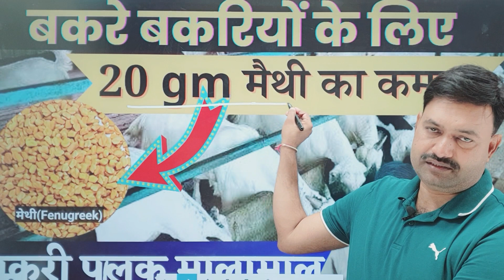20 GM मैथी का कमाल ऐसे होगा स्तेमाल 💪🏻बकरी को मेथी खिलाने के फायदे bakri ko methi khane se kya hota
20 GM मैथी का कमाल ऐसे होगा स्तेमाल 💪🏻बकरी को मेथी खिलाने के फायदे bakri ko methi khane se kya hota hai

FREE GOAT LIVE और हर समस्या समाधान के लिए Ramawat Animal App